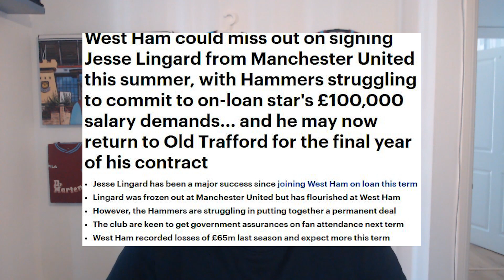News: West Ham Want To Sign Attacking Midfield Wizard!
West Ham Want To Sign Matheus Pereira as Lingard Alternative!